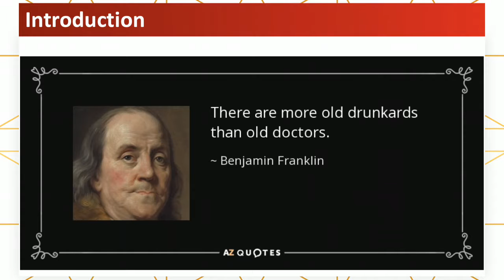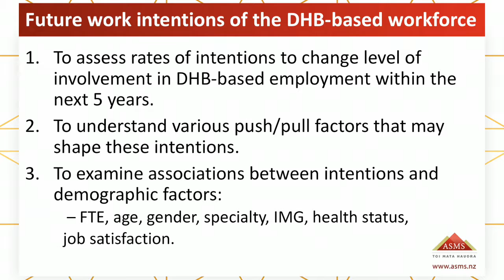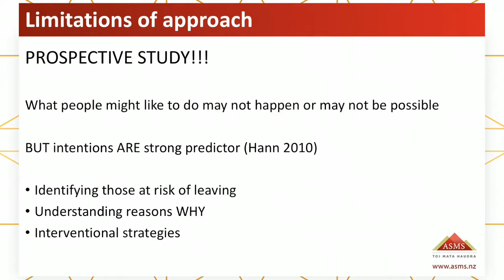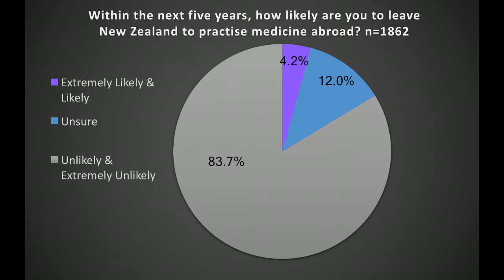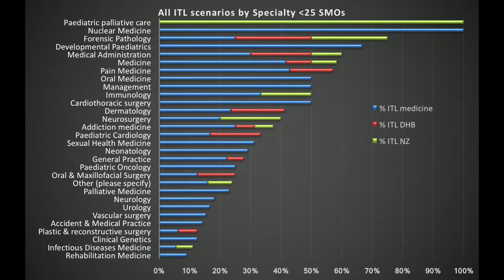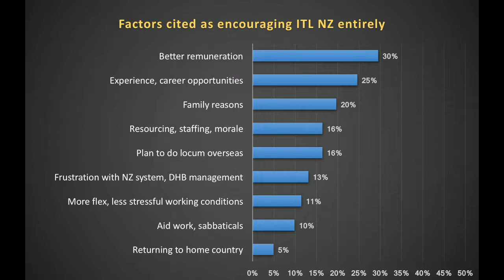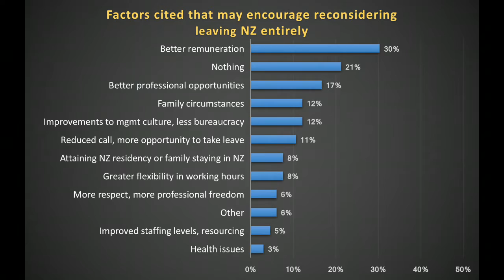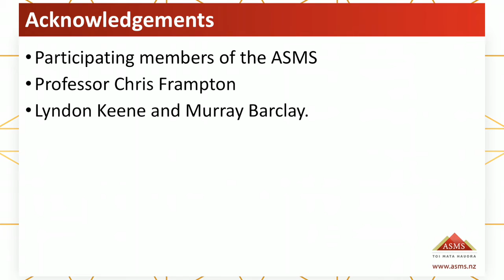Dr Charlotte Chambers, 'Age, Frustration and Call'